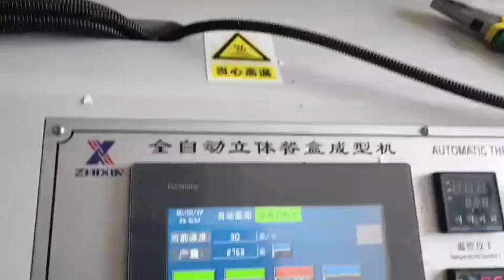Meal Box Making Machine